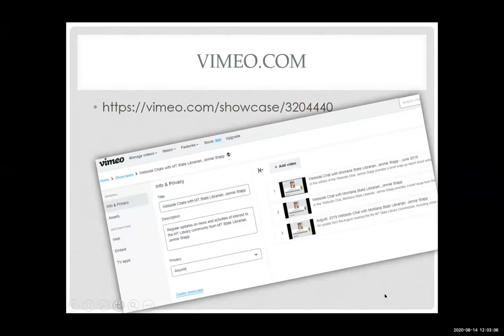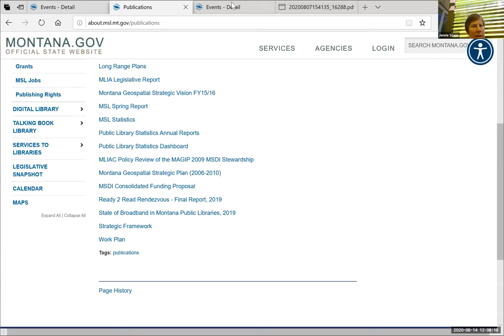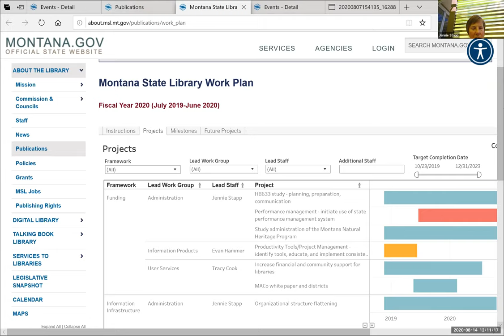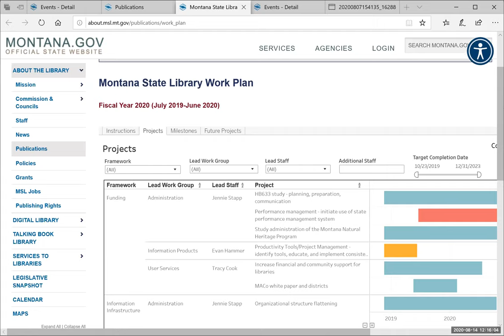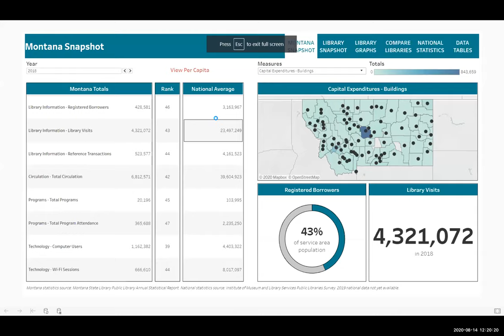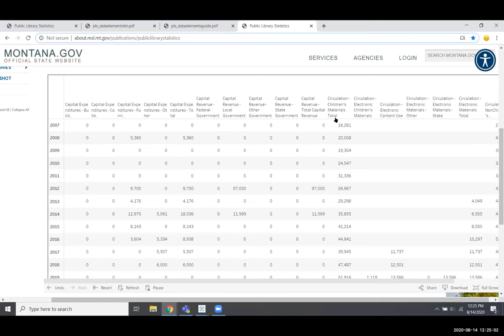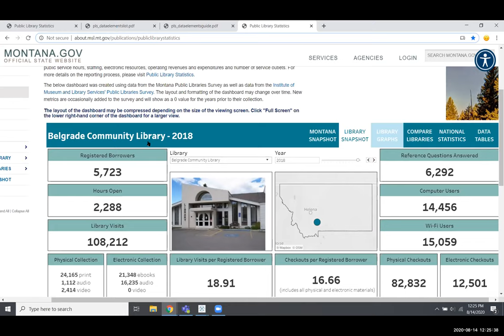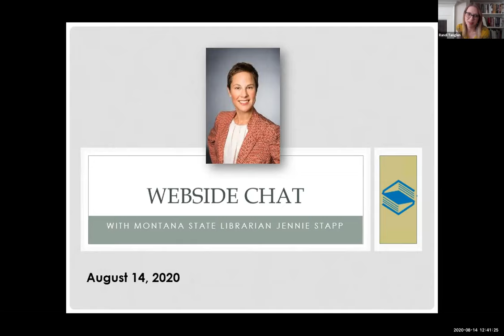Webside Chat with Montana State Librarian, Jennie Stapp - August 2020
We This chat features an introduction to the new head of Humanities Montana, Randi Tanglen and an update from MSL's data coordinator, Jessica Edwards on the Public Library Statistics report.   Montana State Librarian, Jennie Stapp will recap the August 12th meeting of the MT State Library Commission as well.